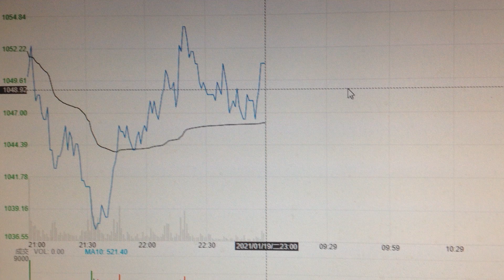Iron Ore Price Trend Analysis Commodity Financial Market 0120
Iron ore is Australia's most important export commodity, and the price trend of iron ore has important reference value for analyzing the trend of the Australian dollar. At the same time, as an important commodity, the price trend of iron ore is also the vane of the global economy. By analyzing the price trend of iron ore, the trend of the global economy can be judged earlier. The trend of iron ore is the most reliable leading indicator of economic trends.